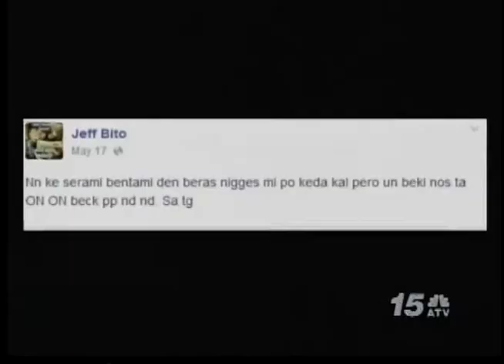Noticia Awe Nochi - Fiesta di Celular den KIA